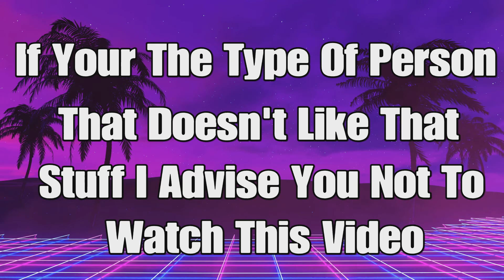Dying Light: The Following (The Mechanic) - Mission 4